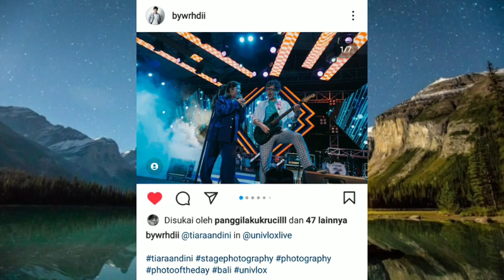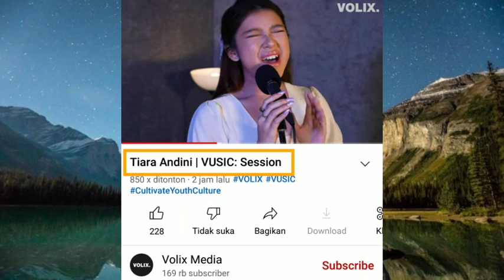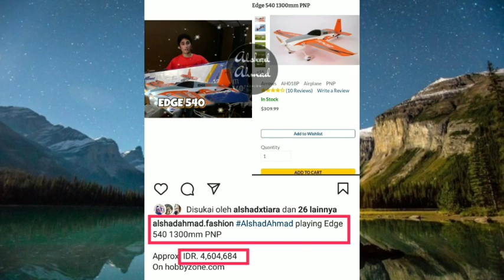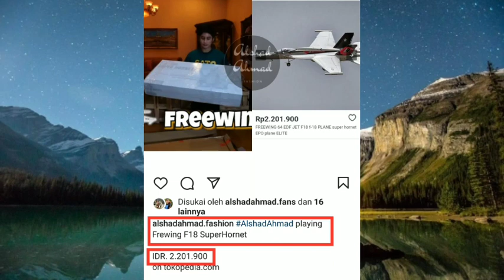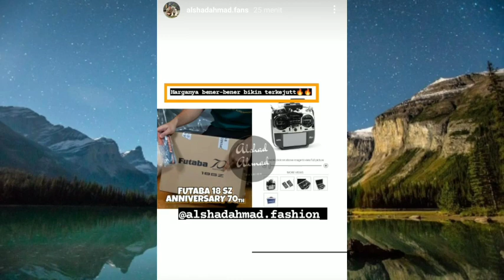Harganya Buat JANTUNGAN bukan Kaleng-kaleng Bos mainan nya